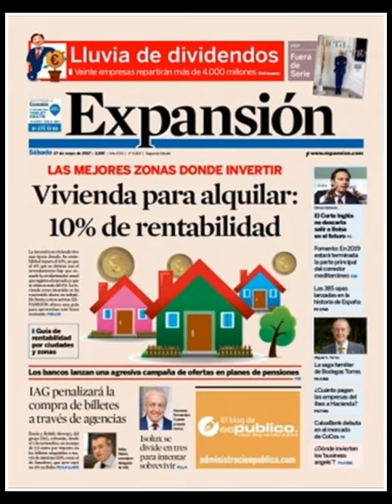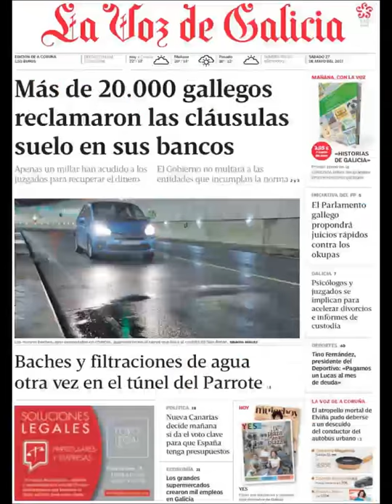Noticias Sábado 27 Mayo 2017 Principales Titulares Portadas Diarios Periódicos España Spain